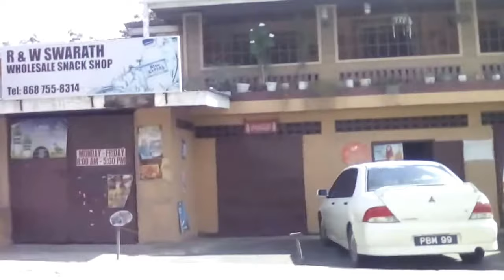driving in an out debe trinidad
most popular spot in south Trinidad